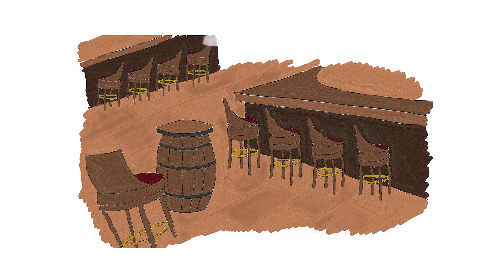Who Invented The Pub?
Who invented the pub, the way we know it today?